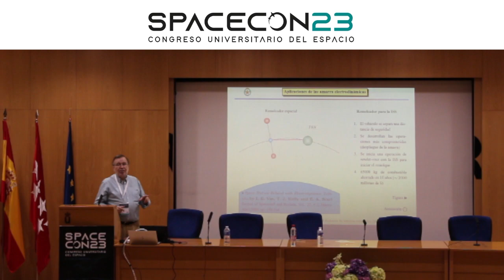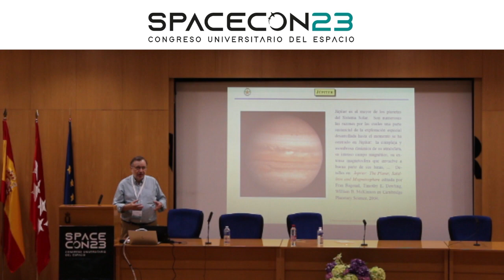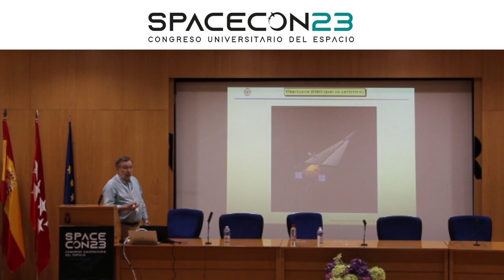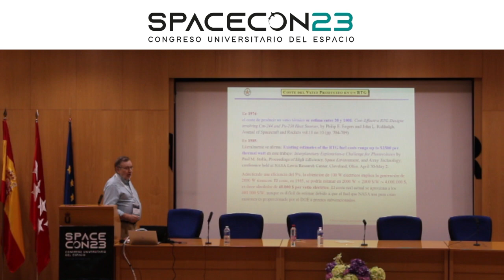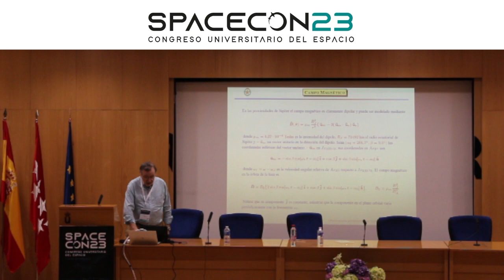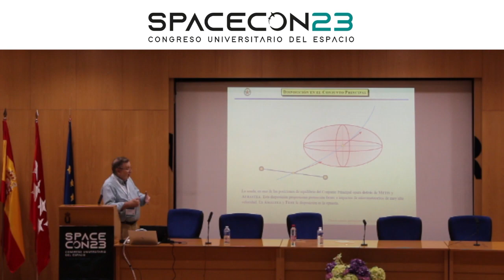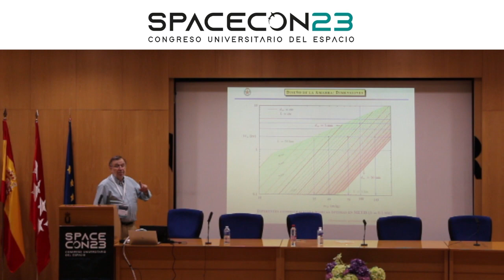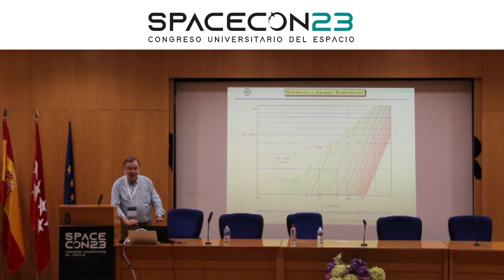Jesús Peláez - SPACECON2023 Jornada 1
"¡Acompáñanos en una conversación enriquecedora con Jesús Peláez, un destacado miembro de la comunidad académica de la Universidad Politécnica de Madrid (UPM)!"